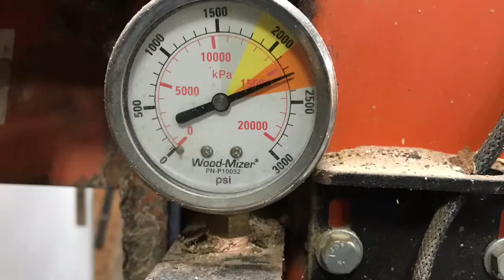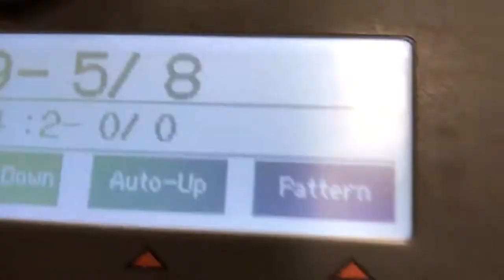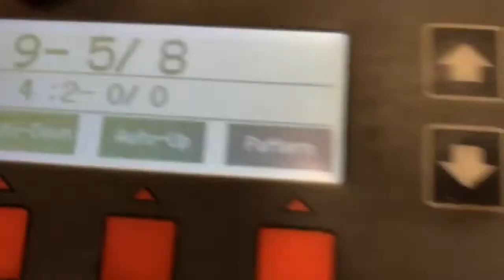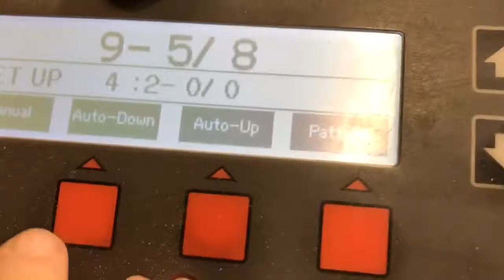Let's cut some Nails on the Wood-Mizer